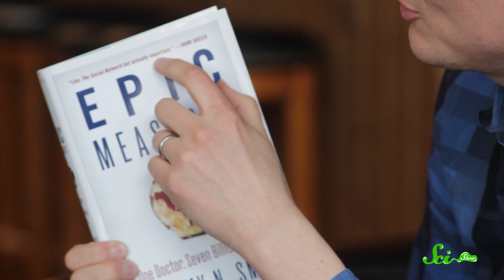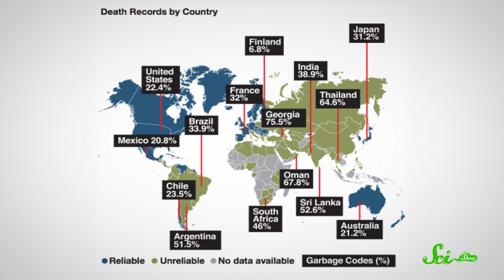SciShow Talk Show: Writer Jeremy Smith, Measuring Health & Freya the Pine Snake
In this episode Hank talks about global medical history and recorded death certificates with journalist Jeremy Smith. Special guest from Animal Wonders and SciShow Kids Jessi Knudsen Castañeda brings Freya the Northern Pine Snake.